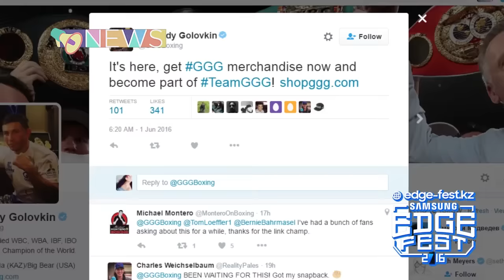Как стать частью команды Геннадия Головкина?